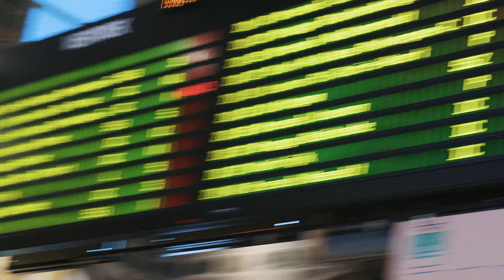Student in Gent? 't Is begonnen. Goeie reis!